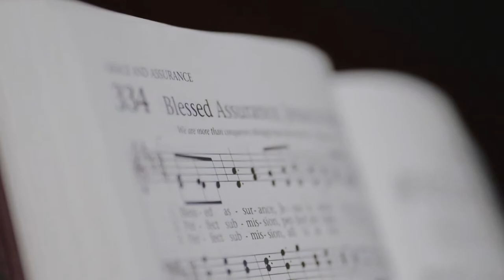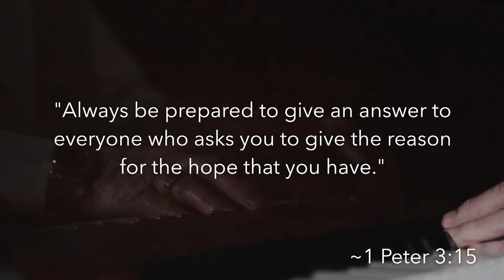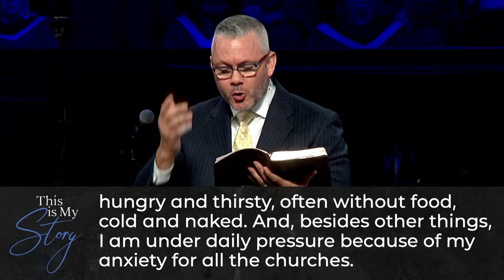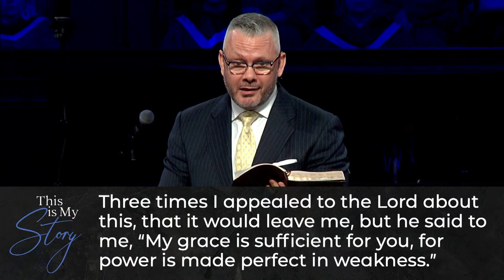Traditional 10/15/2023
10/15/2023